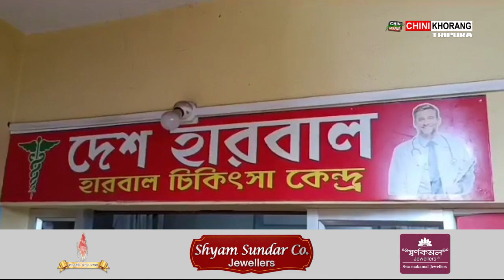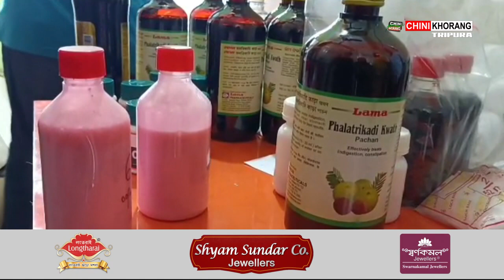Ayurvedic Bithini Mungwi Desh Herbal Centre oh Phekjaknai Codeine Phosphate Phaljakmani Koksilsamung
🟢 Ayurvedic Bithi ni Mungwi Desh Herbal Medicine Treatment Centre oh Chaya Lamatwi Phekjaknai Codeine Phosphate Phaljakmani Koksilsamung. Aboni bagwi Phasalo Hoijak Koktwma ni Bisingtwi Barduwali ni oh Desh Herbal Medicine Treatment Centre oh Raid Khlaikha Drugs Control Departement ni Ojamarok.